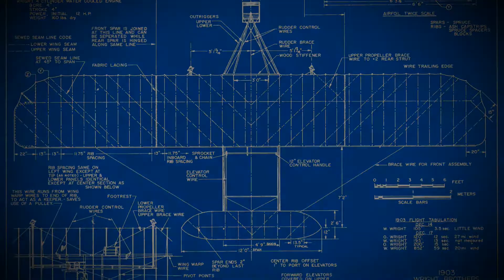Aéromodélisme - Construction d'un A10 Thunderbolt #60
#60 Installation des guignols (ailerons-Gouvernes de profondeur), raccord de la roue de train avant au servo.

J'ai filmé différentes étapes de la construction de mon dernier modèle, un A-10 Thunderbolt.  Je les présente dans cette série de vidéos.